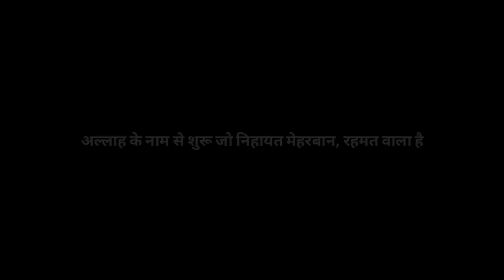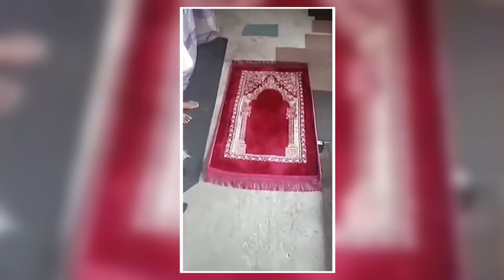अल्लाह के लिए हर मुसलमान यह वीडियो ज़रूर देखें | Hiding Devil Picture In Janamaz